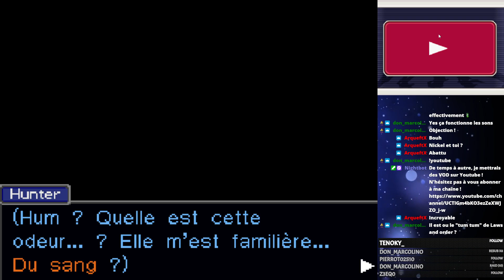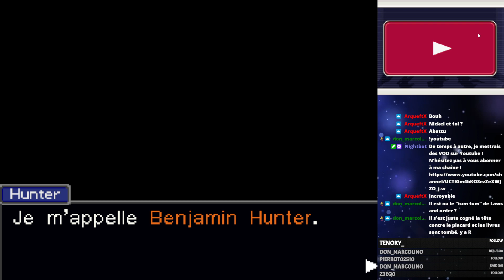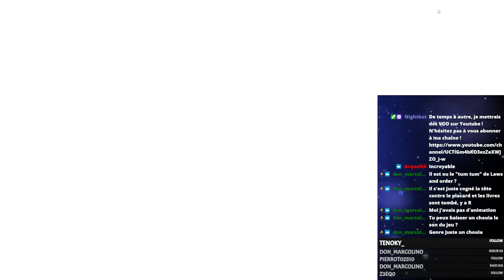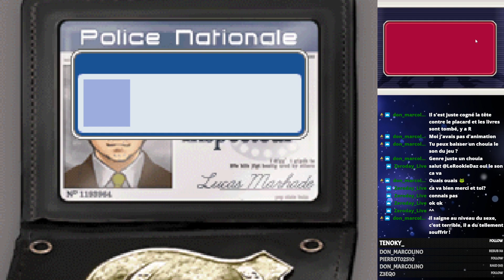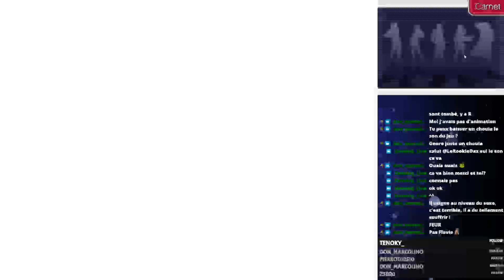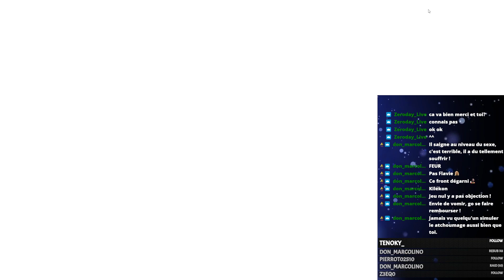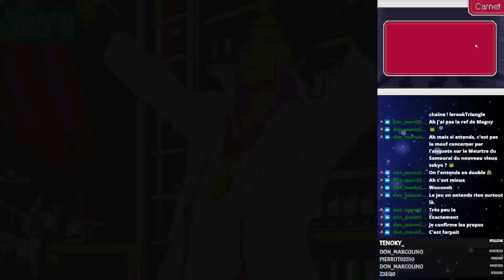#1 Ace Attorney Investigations - Le retour de Hunter !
La série des Ace Attorney reprend ! L'envie de jouer à Ace Attorney Investigations était forte, donc on reprend notre robe d'avocat pour désormais incarner... Benjamin Hunter ! Bon, malheureusement, pas de doublage voix avec un logiciel, mais on va faire avec!